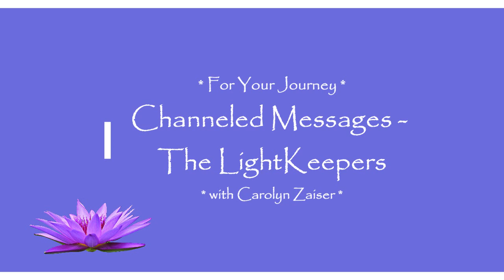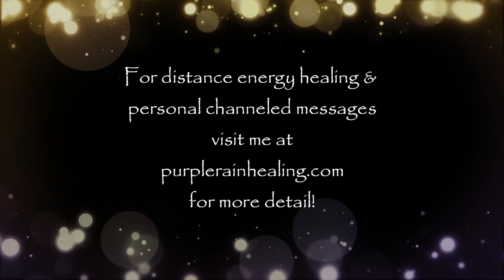What's Happening Now! (Alpha to Omega, Own Your Mastery, Multi-locating, The Select Few & More!)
Join me today as I launch into a continuing conversation with Jennifer about what we're seeing in the big picture collective ascension and spiritual awakening journey, including our own experiences and other cosmic conversations!

Jennifer is a spectrum mom of twin star kids to whom she credits for prompting her rapid awakening in helping her discover and remember her star origins and role in the ascension process as an embodiment of the One.